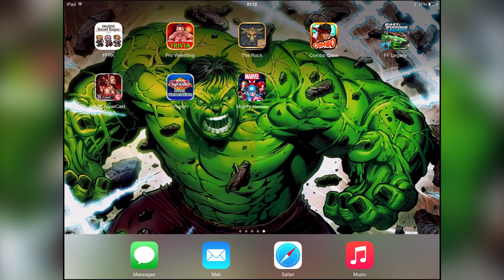MARVEL: Contest of Champions - PATH TO 4 STAR MS MARVEL (iOS/Android) Lets play Gameplay PART 3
CHECK OUT ARE AMAZING STORE DUDES